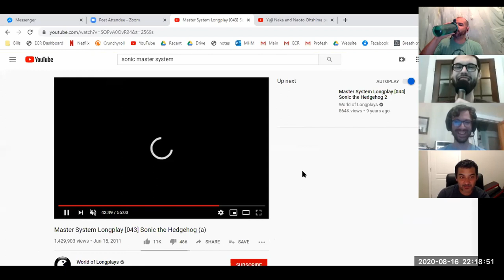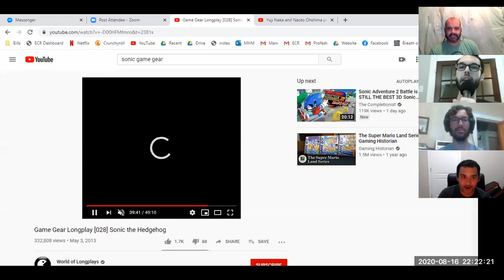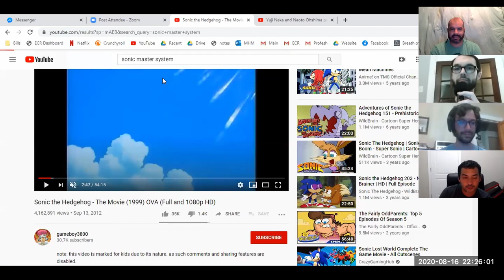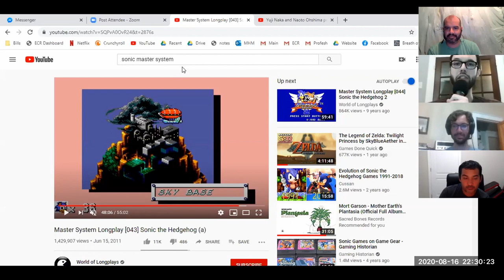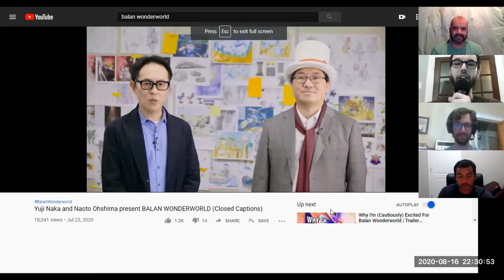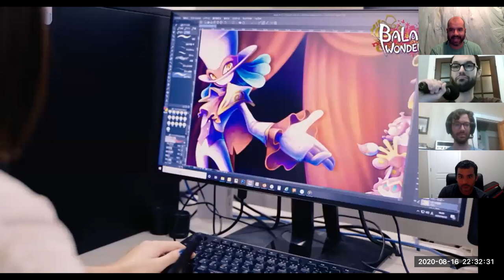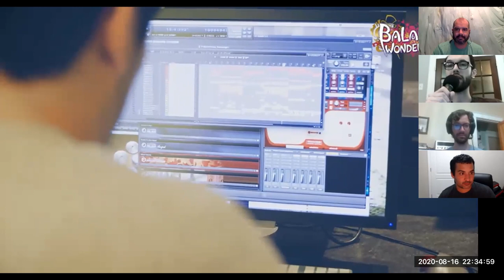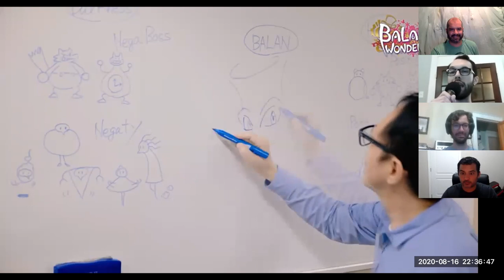Sonic, Nights, and Balan Wonderworld - Sonic GG 16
We discuss the Sky Zone Act 1 in Sonic the Hedgehog for the Sega Game Gear!
We also talk Balan Wonderworld, the upcoming game by Yuji Naka with art direction by Naoto Ohshima, creators of Sonic the Hedgehog and Nights into Dreams!
Andy Twitter: @primmtropolis
Aaron Twitter: @aaronindatwits